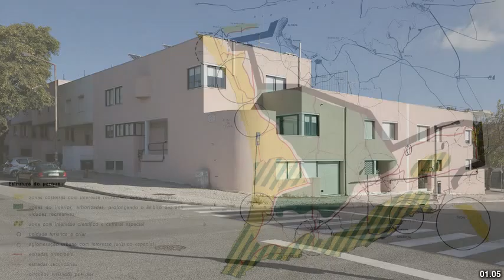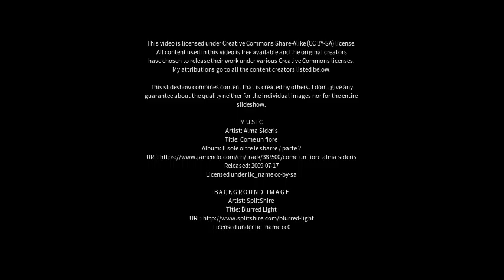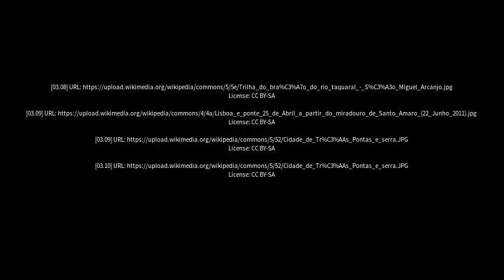Best places to visit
Best places to visit - Botelhos (Brazil) Best places to visit - Slideshows from all over the world - City trips, nature pictures, etc.